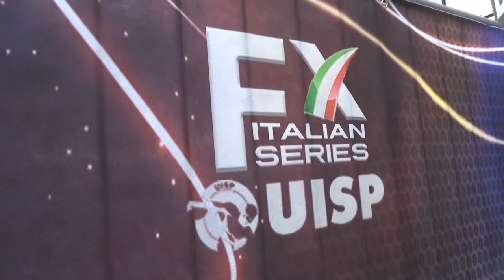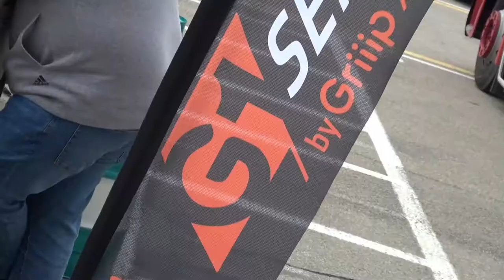FORMULA X 2018 | INTERVISTA D.BERTONELLI & L.LAURINI - ROUND 1 VARANO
Presenti in visita nel paddock al primo appuntamento stagionale della Formula X anche due giovani talenti del motorsport italiano: Diego Bertonelli e Lodovico Laurini